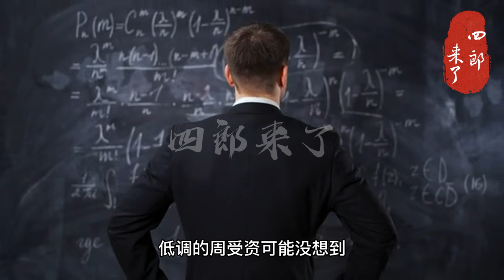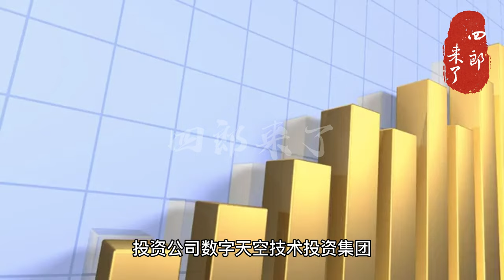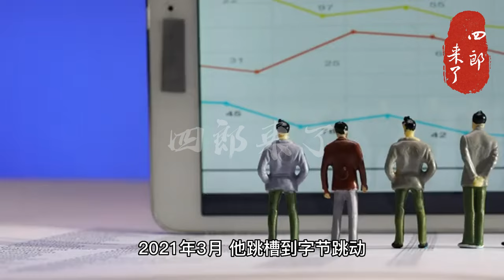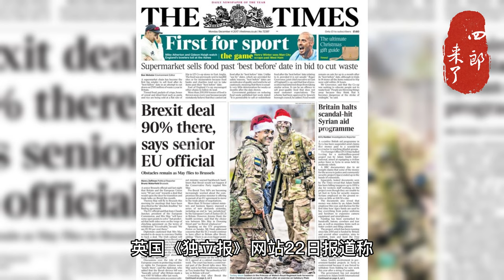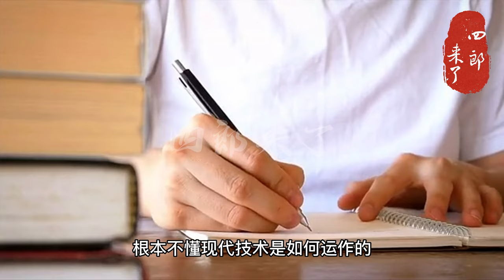【超级热点】谁是周受资？周受资是何许人也？揭秘TikTok首席执行官周受资的成功经历！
周受资是何许人也？揭秘TikTok首席执行官周受资的成功经历！

推薦播放列表：
【超危险】1000多名大佬联名要求暂停AI研究半年！马斯克、苹果联合创始人都签了，OpenAI创始人也有份？！

【惊艳】TikTok CEO周受资出席美国听证会，如此从容回应质疑！这显然是一场鸿门宴，专门针对Tik Tok的鸿门宴。

【震撼】96歲「鼎泰豐」創辦人楊秉彝辭世！他如何用小籠包創業轉型成連鎖餐廳？他是如何靠小籠包成就傳奇？

【不可错过】为什么机械表比石英表贵那么多？你绝对想知道这个答案！手表有哪些不同类型？各种手表的综合指南！

【全方位少走弯路】立于不败之地！为什么你需要向刘备学习做人？这些技巧将会改变你的人生！